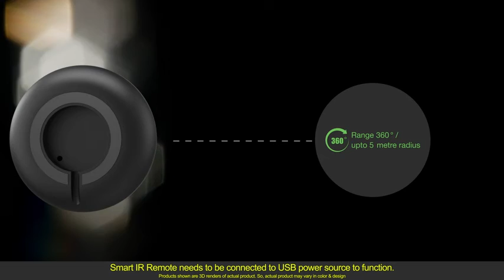Havells Crabtree Smart Universal IR Remote Control, Black (ACSTEDB001)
Welcome to Smart Gadgets. This channel is all about Unique Collection
Here we bring Versatile Utensils, Creative Ideas, Smart Small Gadgets, Creative Ideas That Are At Another Level, etc.

This channel is about new kitchen gadgets and tools.